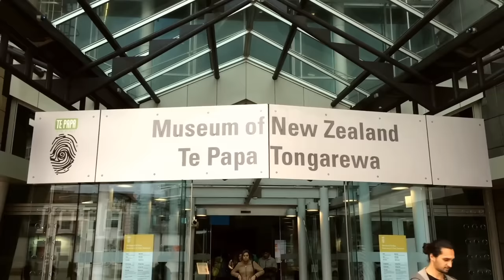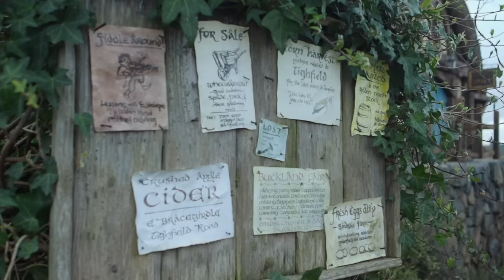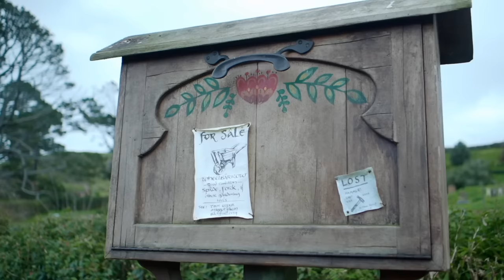10 Most Beautiful Places to Visit in New Zealand 4K 🇳🇿 | Bay Of Islands 2024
10 Most Beautiful Places to Visit in New Zealand 4K 2024. 10 most beautiful places to visit In new zealand. Some of the best places to visit in new zealand are right here in this travel video. You can try tourist attractions in New Zealand such as the bay of islands, Hobbiton, Coromandel, Wellington, Auckland, rotorua, Aoraki national park or the wonderful fiordland milford sound. The country comprises two main islands—imaginatively named the North and South Islands in English, and Te Ika a Maui and Te Wai Pounamu, respectively, in Maori. You can ski on snow-capped mountains and bask on subtropical beaches, learn about Maori culture and discover its British heritage, sip on some of the world’s finest wines and hike through the uninhabited wilderness. Whatever travel experiences you enjoy, you can probably find them in New Zealand.